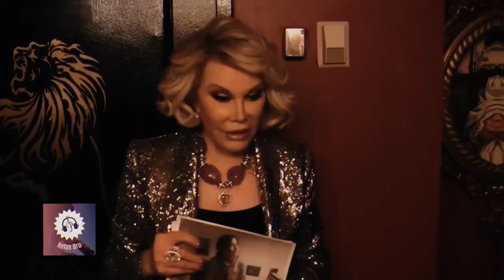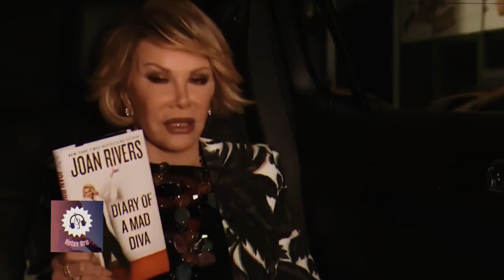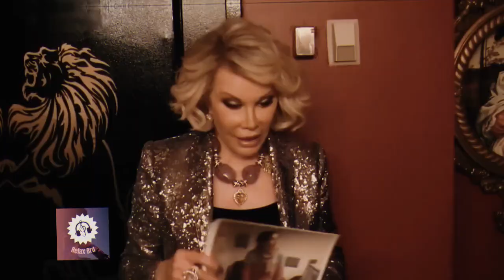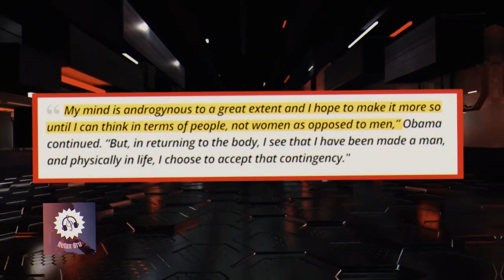Barack Obama's One Letter Silenced Melissa Rivers .. Joan Rivers Conspiracy!!!!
Barack Obama One Letter Silenced Joan Rivers Daughter?…..Joan Rivers Conspiracy!

Over the past few months, the Obamas have been in the spotlight. This was after the death of their former chef. There are theories that they might be behind it, but there is no evidence to support that. So, at the moment, that is just a theory, just as people claim that Obama is gay. However, there is yet another case that once caught the media's attention. This is the case of Joan Rivers. The recent developments behind the late comedian have caused quite a stir. When Joan Rivers passed away, many people mourned as they remembered her wit and irreverent humor. And as the spotlight intensifies on these perplexing circumstances, a tangled web of secrets and uncertainties is starting to unravel.

1. The videos have no negative impact on the original works.
3. The videos are transformative in nature.
4. We use only the audio component and tiny pieces of video footage, only if it's necessary.